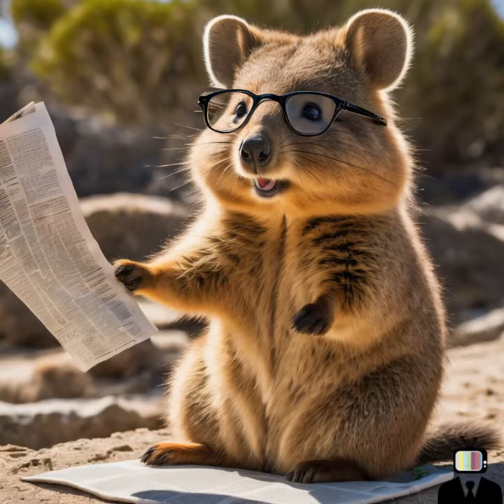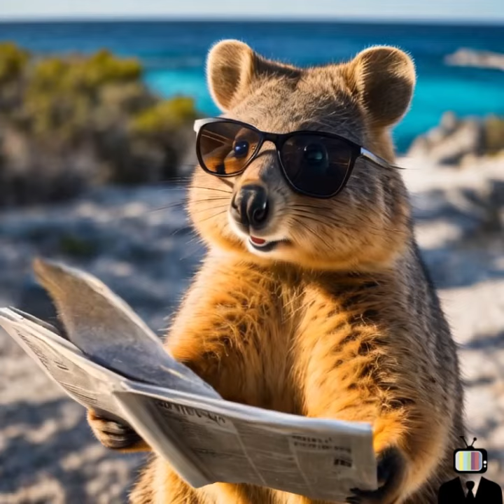Quokkas on Rottnest Island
Just another Day for the Quokkas on Rottnest Island..